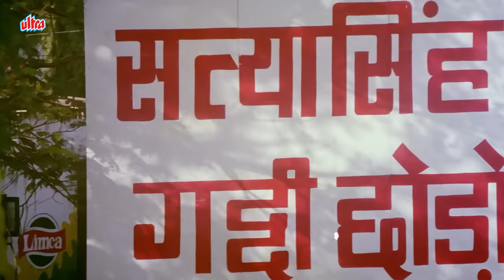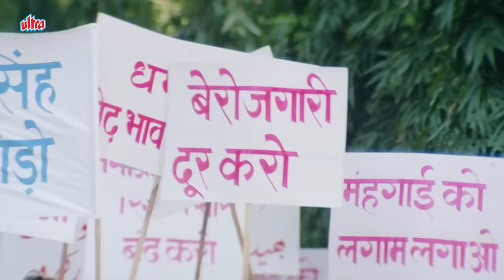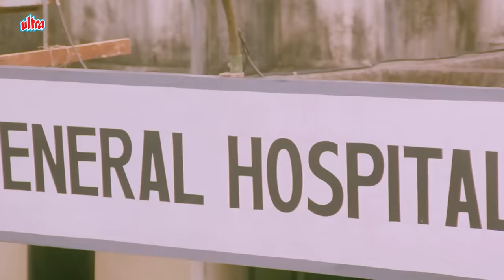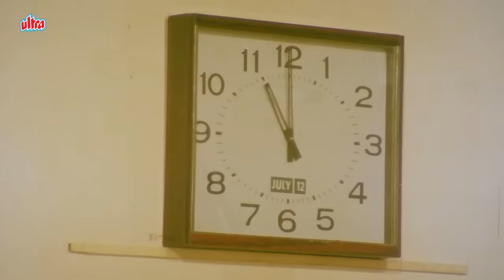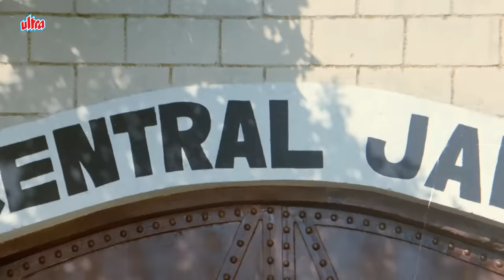गुस्से में राज कुमार ने क़ानून के आँखों की पट्टी उतारी : Raaj Kumar Dialogues - Climax - Hindi Movie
God And Gun is a 1995 Indian Bollywood action drama film directed by Esmayeel Shroff and produced by Kulbhushan Gupta. The movie stars Raaj Kumar, Raj Babbar, Jackie Shroff, Gautami in lead roles. It was the final film of veteran actor Raaj Kumar and was also the final film of Paidi Jairaj after completing 66 years in Bollywood.

Movie: God and Gun
Cast: Raaj Kumar, Raj Babbar, Jackie Shroff, Gautami, Prem Chopta, Sadashiv Amrapurkar and Rakesh Bedi.
Director: Esmayeel Shroff